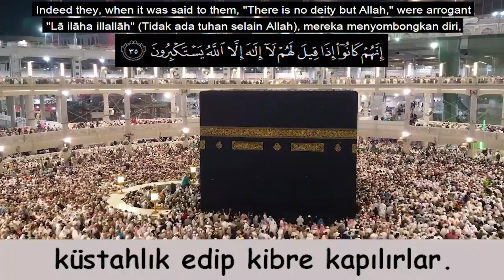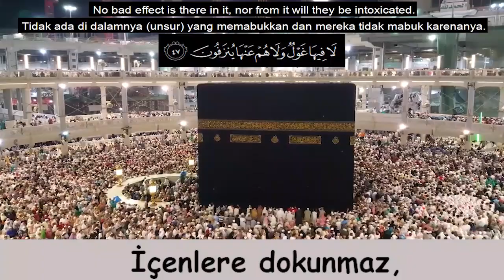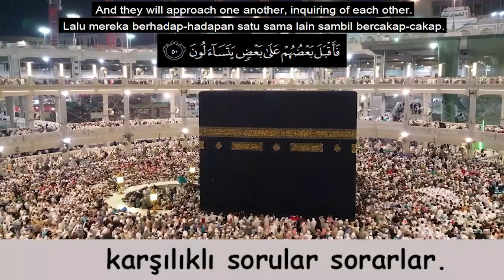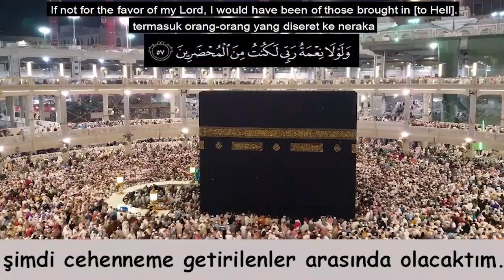Şeyh Yasser Salama (Sâffât Suresi 30-60)